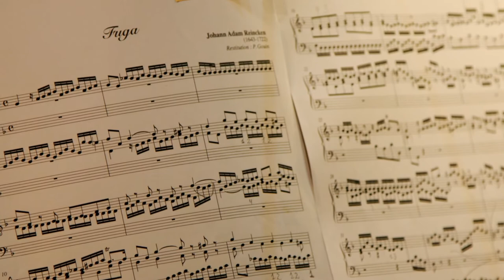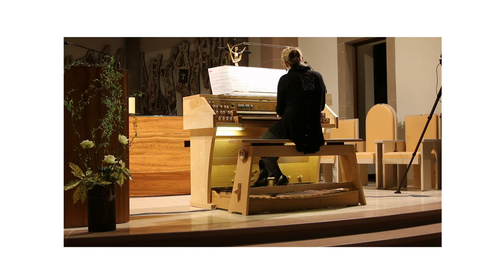Alina Nikitina en récital à l'église de Gerstheim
Les Amis de l'Orgue Kern de Gerstheim ont eu le  plaisir de recevoir en récital la jeune organiste russe Alina Nikitina,
le samedi 10 mars 2018 à 20h00, en l'église Saint-Denis de Gerstheim.
Alina Nikitina a suivi ses études au Conservatoire de Saint-Pétersbourg. Elle est diplômée en orgue dans la classe de Daniel Zaretsky, au piano dans la classe de Vladimir Schakin et au clavecin dans la classe d'Elena Seredinskaya en 2013.

Elle est l'organiste principale de l'église St. Anton (orgue Späth) et du monastère de Wettingen (Suisse).